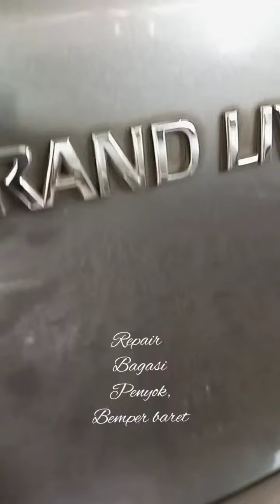Repair Bagasi PENYOK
Perbaikan ringan bagasi penyok Nissan grand livina